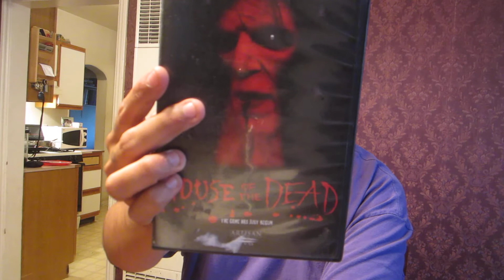Movie Review #70: House Of The Dead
Reviewing another zombie movie from 2003.